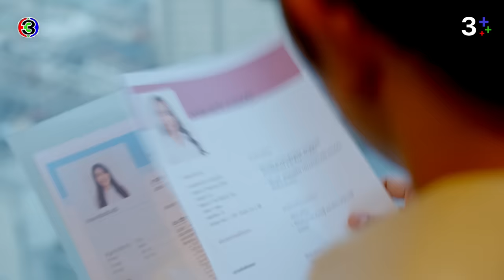FIN | พ่อแม่คงฝากงานให้สินะ โตขนาดนี้ยังทำอะไรเองไม่เป็น | โลกหมุนรอบเธอ EP.8 | 3Plus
ผู้ประพันธ์โดย : ทินพันธุ์ บทโทรทัศน์
บทโทรทัศน์โดย : ณกุล
กํากับการแสดงโดย : อำไพพร จิตต์ไม่งง
ผู้ผลิตโดย : แอน ทองประสม
ผลิตโดย : ทอง สตูดิโอ